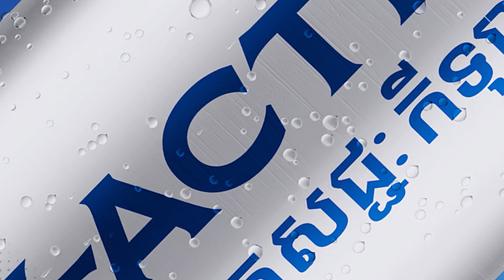បន្ទាយឈើ បង្ហើបថា បើស្មាត់ធំៗដូចជា រាជ ឌូក ហ៊ានតឲ្យ៣ ទល់៤ ឬ ៣ ទល់៥ ស្មាត់តាមខេត្តចាំទទួល